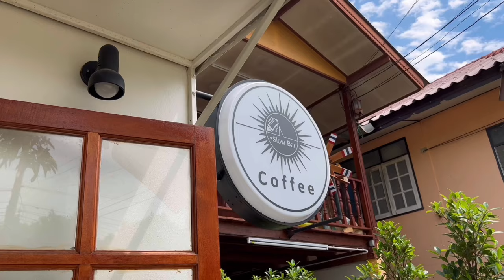ASMR Cafe Vlog Mini Coffee Shop Slow bar coffee Kopi Mokapot Tasty Inside Dream Design Idea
ASMR Cafe Vlog Mini Coffee Shop Slow bar coffee จุดสโลว์บาร์ Mokapot Tasty Inside Dream Design Idea Bangkok Foodie

- •Slow bar & coffee / จุดสโลว์บาร์ -
ร้านกาแฟ Slow bar ย่าน บางปะหัน อยุธยา
พระนครศรีอยุธยา ริมถนนสายเอเซียขาเข้ากรุงเทพ
🚗🛵  จอดรถหน้าร้าน